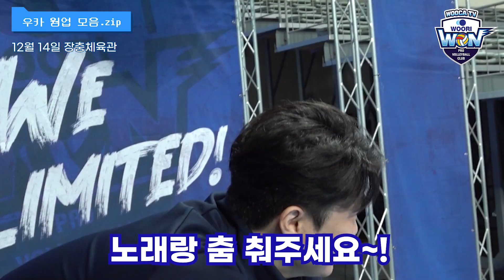[웜업] 배.없.날 몰아보기 🔥 선수들은 웜업존에서 뭐할까?🧐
나경복 선수에게 춤 노래를 보여달라고 했더니.mp4

현장에서 스피드하게 담아낸 우카 웜업 관찰캠  📷 😎